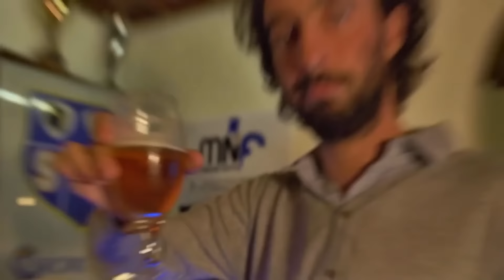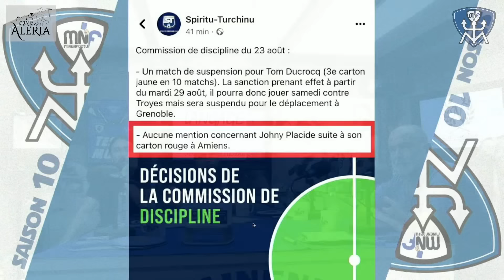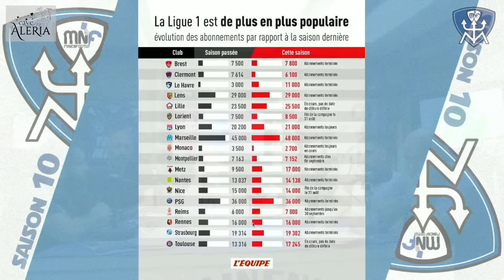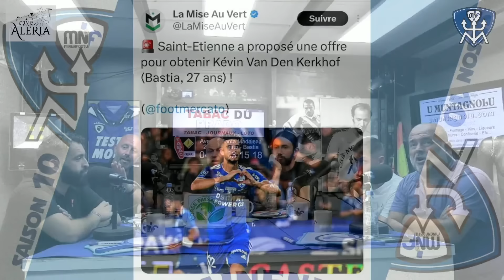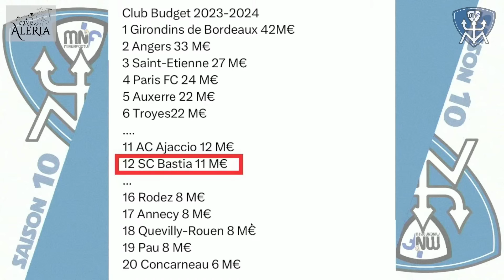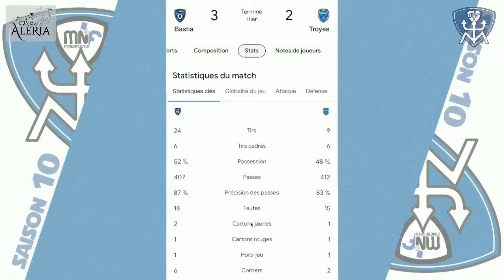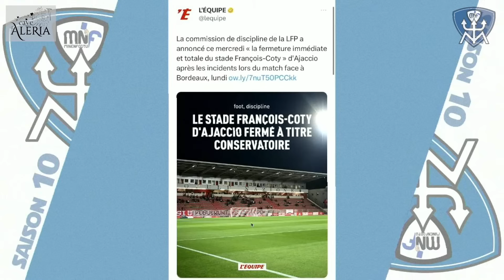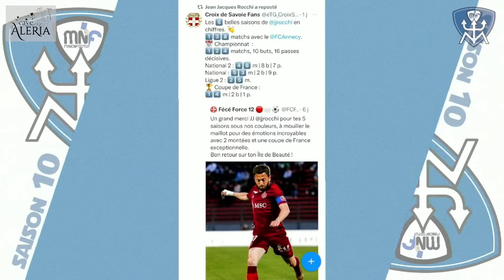MNF SAISON XI : EPS 2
MNF saison 11 émission 2️⃣
SLT les tristes ,
On redescend tous ensemble de son petit nuage et retour à la réalité du plateau MNF en compagnie de Julien Maggiotti ✊